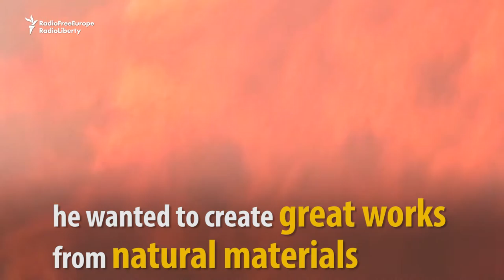Russian Artist Transforms Village With Massive Sculpture Park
Russian artist Nikolay Polissky had a vision to transform a struggling collective farm village in the former Soviet Union. His Art Park has drawn sculptors from Russia and abroad, and the village gathers with him each year to burn away the winter blues. (RFE/RL's Russian Service)